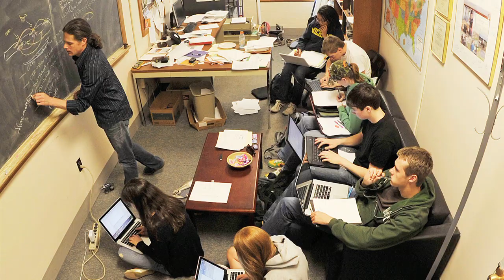Why Engineering at Dartmouth?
Students talk about why they choose engineering at Dartmouth and what makes Thayer different.